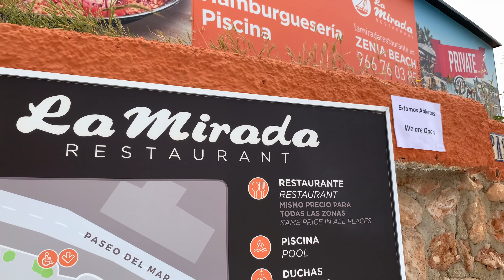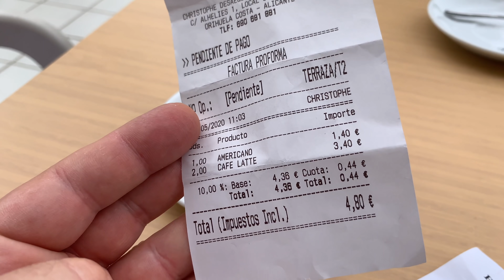После карантина всё дорожает. В Испании - уже. Почему? [4K]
Ценники переписывают на новые. В Испании заработали кафе, бары, рестораны, оживляются авиарейсы, магазины. Но всё немного дороже. Некоторые еще держатся, но, похоже, без повышения цен в новых условиях после коронавируса им не выжить. Думаю, так скоро будет везде. Почему? Мысли и наблюдения вслух.